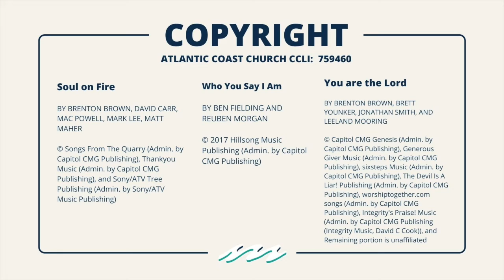October 10, 2021 Common Ground Band